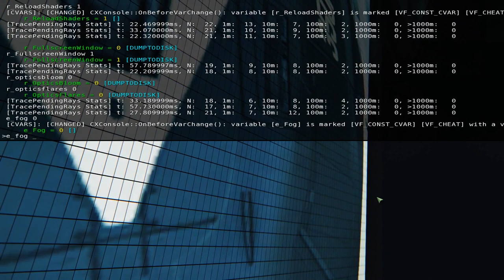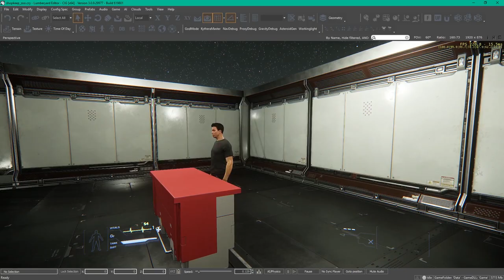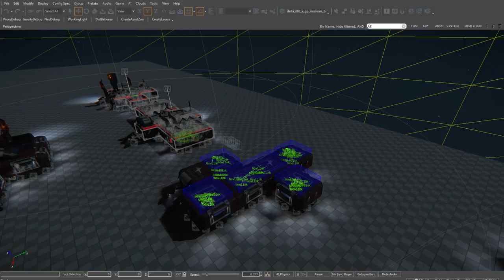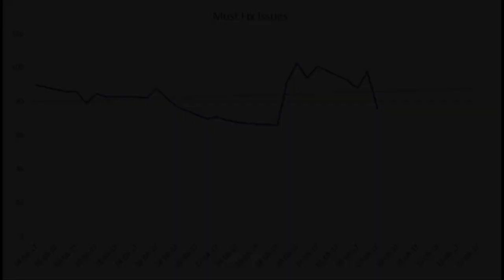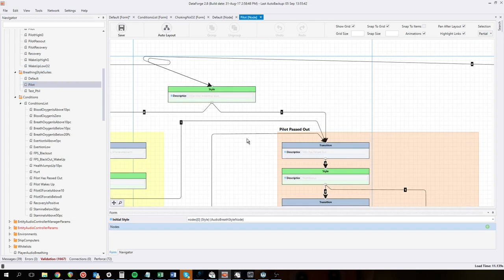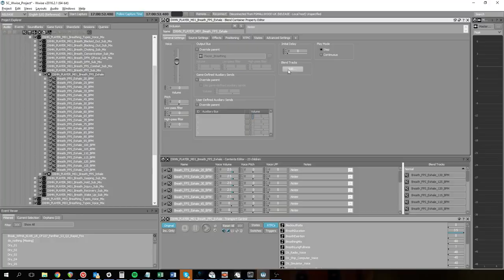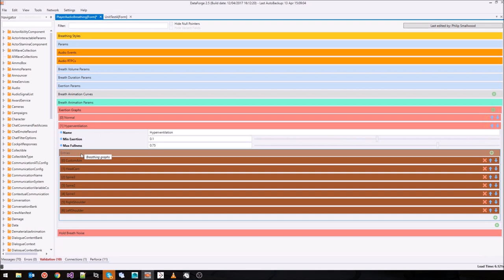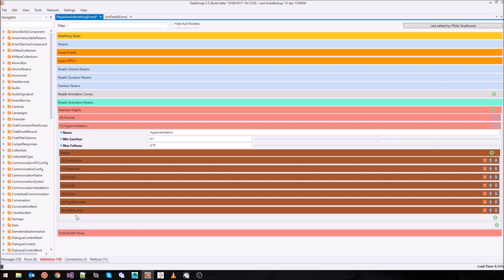Star Citizen: Around the Verse - Stamina and the Actor Status System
Be sure to catch your breath before checking out this episode. Sandi Gardiner and Jeremiah Lee host and bring you an in-depth look at the new stamina system as well as another installment of “Burndown.”